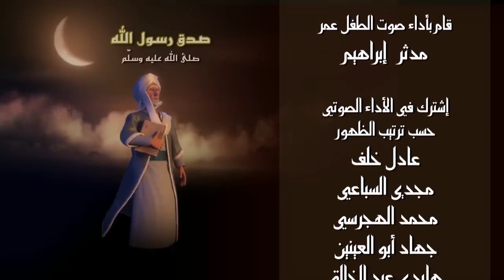شاهدوا كيف نتعلم الدروس العلمية الكريمة من كبار العلماء فى الحياة الدنيا